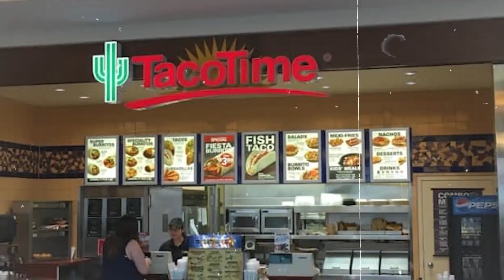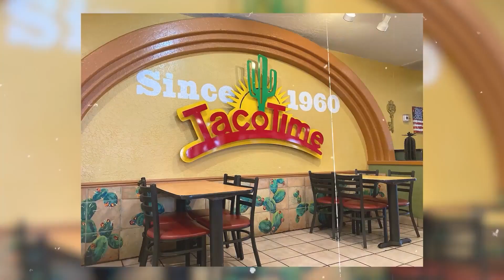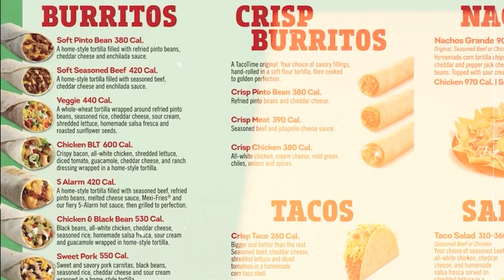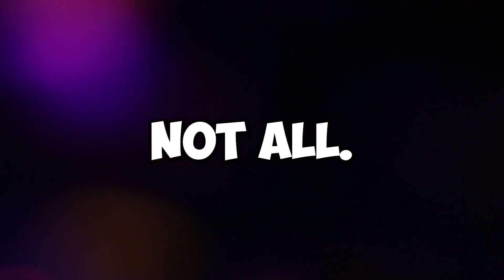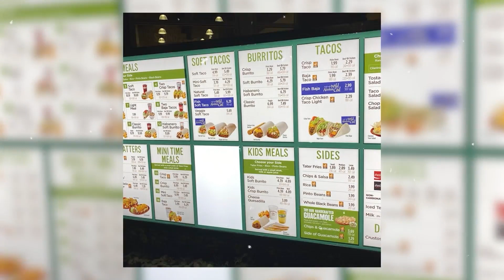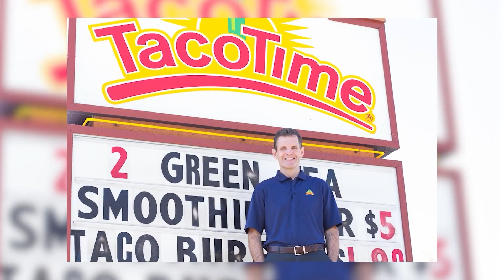Taco Time - Why They're Successful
Taco Time is a renowned fast-food chain with a rich history that has delighted taste buds for decades. Founded in 1960 by Ron Fraedrick in Eugene, Oregon, this Mexican-inspired restaurant quickly gained popularity for its fresh and flavorful offerings. Taco Time's commitment to quality ingredients sets it apart, using only the freshest produce and top-grade meats in their menu items.
Over the years, Taco Time has expanded its presence, becoming a beloved fixture in the fast-food landscape across the United States and Canada. The chain is known for its signature menu items, including crispy Mexi-Fries, made-from-scratch salsas, and their famous soft and hard-shell tacos filled with seasoned beef, chicken, or vegetarian options.
Taco Time's dedication to customer satisfaction and affordable, delicious Mexican-inspired cuisine has made it a go-to destination for those seeking a quick and tasty meal. With a commitment to freshness and a menu that caters to diverse tastes, Taco Time continues to be a popular choice for fast-food enthusiasts looking for a satisfying and flavorful dining experience.
Oh, and be sure to keep some napkins handy. Trust us, you'll need them! Get ready to dive into the deliciousness and embrace the fiesta of flavors with Taco Time.

How Did Taco Time Get So Big?
The Untold Truth of Taco Time
The Truth about Taco Time
The Surprising History of Taco Time
How Taco Time Was Built
Unusual Facts About Taco Time